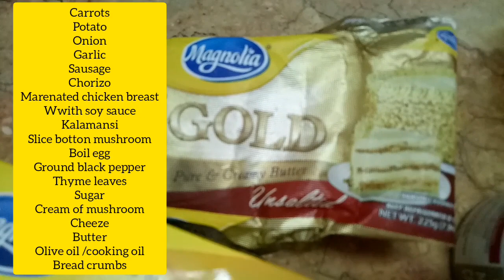CHICKEN PASTEL | ALA JOJILYN IPO